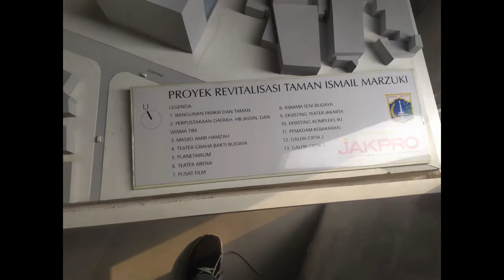Jakarta Kita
Keadaan Jakarta yang kita cintai, yang ditelusuri oleh Alif